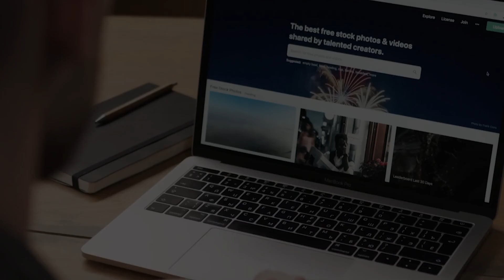I'm LIVE every month | HVAC Ask Me Anything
Once a month I go LIVE to teach on a popular topic and answer your HVAC questions! Register to join us at SimmonsOneHour.com/DerekLive

Join the Healthy Home Challenge!

Sign up for our 5-day crash course and you’ll learn what is in your air, why it's in your air, and what you can do to start breathing healthier air at home! Click the link to sign up!

There is no catch...no gimmicks...You will NOT be signing up for any "trial" or anything like that just free 5-day access!

SimmonsPros.com/healthyhome

Derek Cole is the General Manager of Simmons One Hour Heating & Air Conditioning®, an independently owned and operated franchise based in Laurinburg, North Carolina since 1953. He has been in the HVAC industry since 2001 and featured in Entrepreneur Magazine Franchise Player Spotlight. Derek has also been seen on CBS, FOX, NBC, ABC, and Bloomberg Business sharing about One Hour Heating & Air Conditioning®.